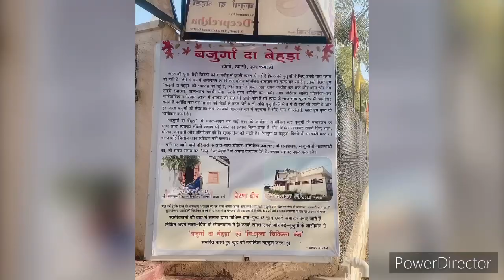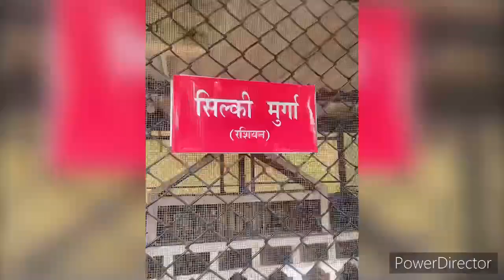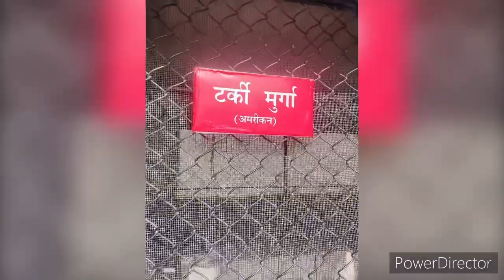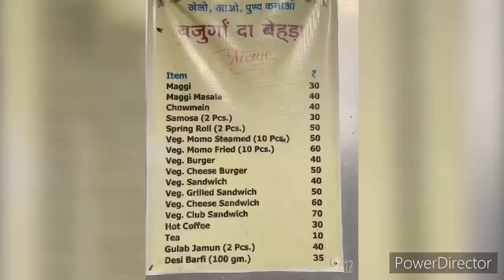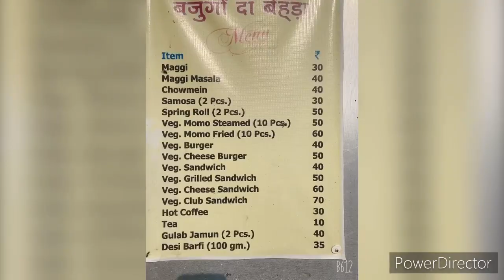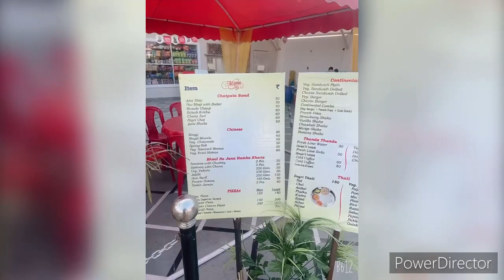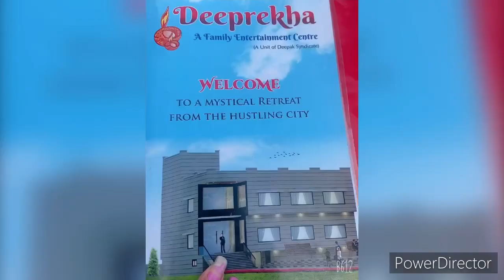Buzurga da veda a_virtual_tour place_with_good_concept village_view_and_affordable_food 😄👍✌️